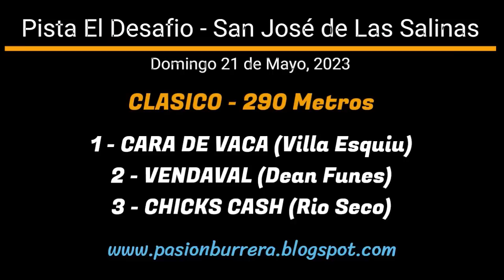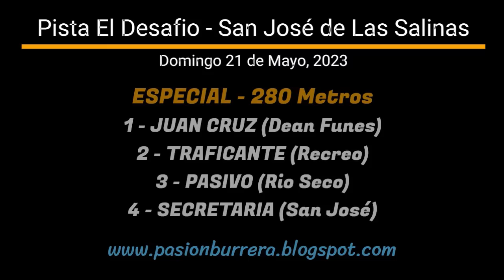CARRERAS EN PISTA EL DESAFIO - SAN JOSE DE LAS SALINAS, CORDOBA (21-05-2023)